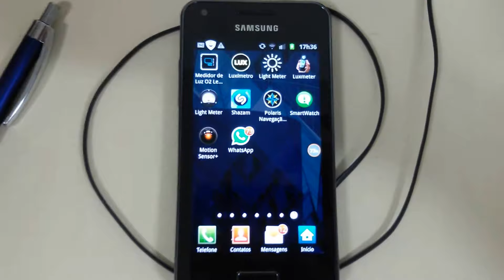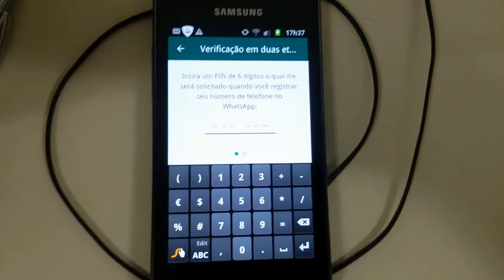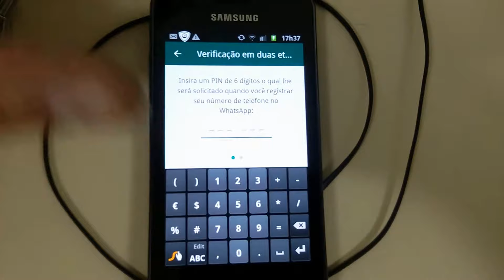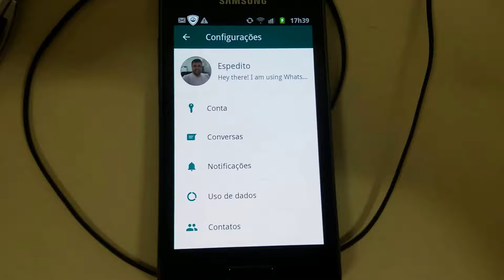SEGURANÇA WHATSAPP PROTEÇÃO EM DUAS ETAPAS ENGENHARIA SERGTECH SERGTEC